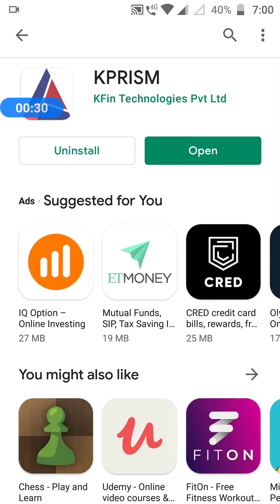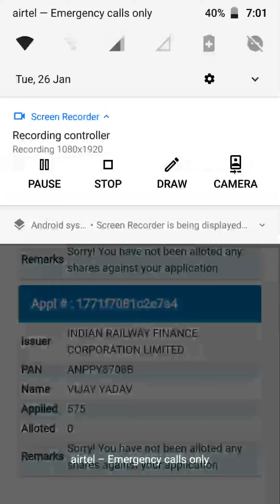How to check IRFC allotment status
Check your alloted share status right now